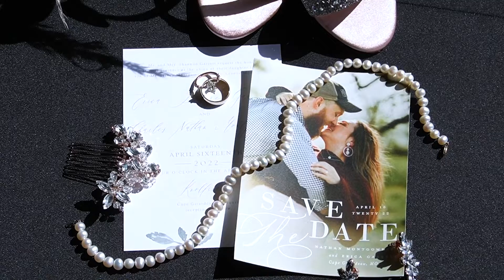Erica + Nathan Highlight Reel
Creative. Heartfelt. Professional. Storytelling is the passion of Jackson Audio & Music Supply Videography

At Jackson Audio & Music Supply we bring our extensive knowledge and experience in film making to your wedding to creatively tell your unique story. With the highest quality video productions as well as remarkable capturing and editing techniques, we expressively highlight the emotions of each special moment to create cinematic and unforgettable films for you to reminisce with and share for years to come.

Highlight Reel - 4-7 minute video, set to music, highlighting all of the milestone moments of the wedding and reception